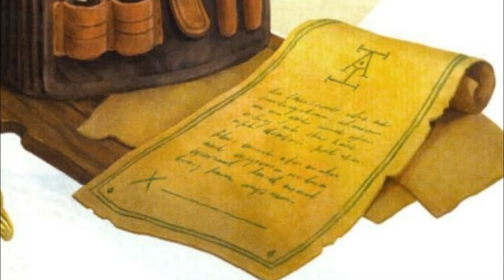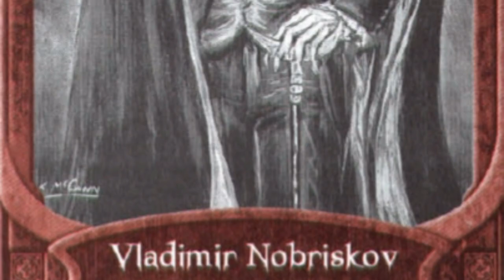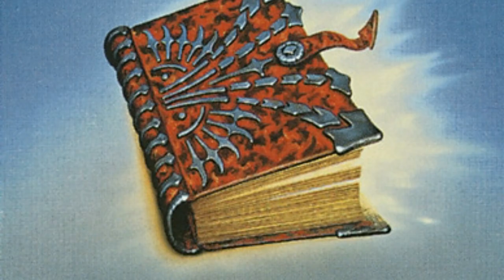Secrets of Borca - Ravenloft Lore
Uncover the secrets of Borca, a domain where two Darklords play games of intrigue and power in the shadows, full of seduction, betrayals, and murders.

If you can help my friend and campaign player by answering brief survey of how you play RPG in the pandemic, we would be incredibly grateful:

The material written by John Mangrum on Borca, which ended up being cut due to space issues in the Ravenloft Gazetteer IV can be found on the Fraternity of Shadows website:

The drawings appearing at 09:39' and 10:37,are by Samuel Lopes, longtime friend and player of my current campaign, "The Caravan of Doom." Other illustrations made by Samuel for our campaign adventures can be displayed in our online Campaign Journal (portuguese only)